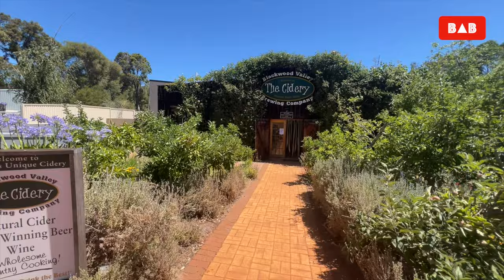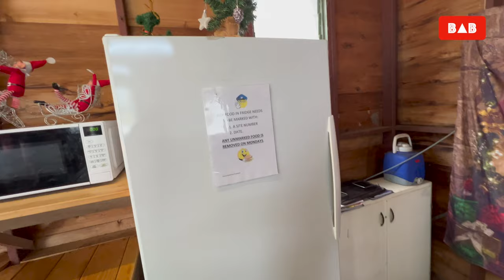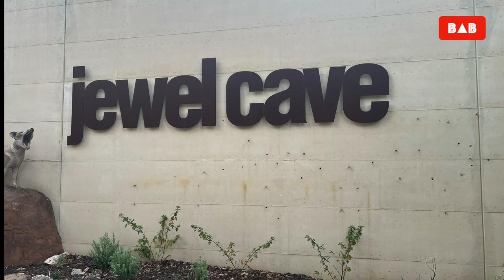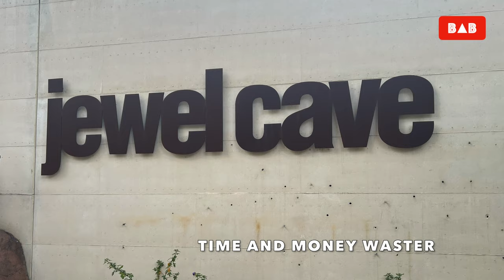5 Days Trip Perth to Bridgetown and Nannup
On my trip to the southwest of Western Australia in December 2023, I shared my experience about the accommodations that booked through this trip and the places I went.

Timecodes

0:00 - Intro
0:28 - Black Dimond Lake
1:00 - Bridgetown Blackwood River
1:42 - The Shed at Harper Farm
3:23 - Ooh La Lollipop
5:07 - Ford House Gift Shop
10:52 - The Cidery Bridgetown
12:00 - Donnelly River
13:39 - Nannup Caravan Park
15:05 - Injidup Natural Spa
17:04 - Cape Leeuwin Lighthouse
18:04 - Jewel Cave